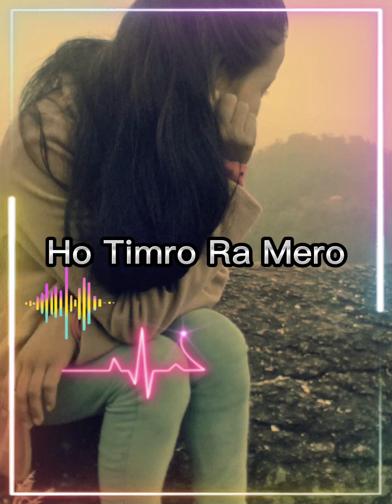Kahani || Anup Rai || Padam Sadhana Kulung || New Nepali Love Sad Song || Lyrical Video Song 2022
Lyrical - Video Song Kahani

Lyrics - Padam Sadhana Kulung
Music \ Vocal - Anup Rai
Video - Padam Sadhana Kulung

शब्द -पदम साधना कुलुङ

कैले काहिँ आउँछ फेरि, अझै पनि तिम्रो याद ।
गुन्जि दिन्छ अनायासै ,तिम्रै  मिठो बात ।

पहिले तिमी भन्न सक्थेउ , तिमी थियौ  अरुकै साथ ।
बिर्सिन म कहाँ सक्छु र,थामेका तिम्रो हात ।

माया माया भन्दिन अब,  तिम्लाई सम्झी रुदिन अब ।
किन छोड्यो सोध्दिन अब,कारणहरु खोज्दिन अब ।
चोखो मेरो यो मायालाई ,पन्छाई  दियाै तिमिले जब..
( तिमी बिना एक्लै )३ जिउन सक्छु म.
तिम्रो र मेरो जस्तै काहानीहरु,अरुको भाग्यामा नलेखियोस्..
अचानक छुटेको यो माया हाम्रो, जस्तै अरुको नदेखियोस्..

माया भन्दिन अब,  तिम्लाई सम्झी रुदिन अब ।
चोखो मेरो यो मायालाई ,
लत्याई दियाै तिमिले जब..
( तिमी बिना एक्लै )जिउन सक्छु म.
मायाको हत्यारा यो सन्सारमा,तिमी जस्तै अरु नजन्मियोस ।
पिरतिको दुनियामा कहिलै,भावानाको खेल नखेलियोस ।

मेटाई  दियाै तिमिले जब..